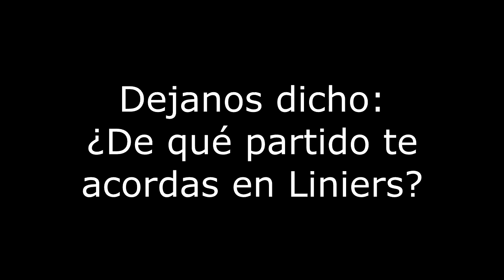Velez vs Boca. ¿De qué partido en Liniers te acordas?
Dejanos tu recuerdo y lo compartimos en la transmisión de hoy. Acordate!! Arrancamos a las 19:30